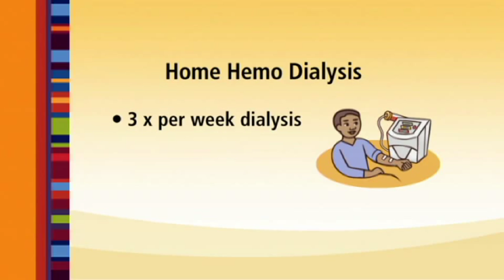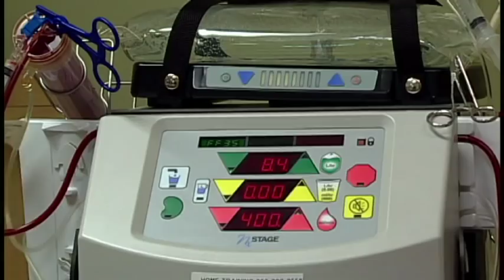Home Hemodialysis - IKAN ch 8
Patients have several choices for home hemo dialysis.  They can dialyze 3 times per week, similar to in-center dialysis, or short daily dialysis, which is usually 5 to 6 times per week for 2 to 3 hours per day or nocturnal dialysis which is performed at night while people are sleeping.